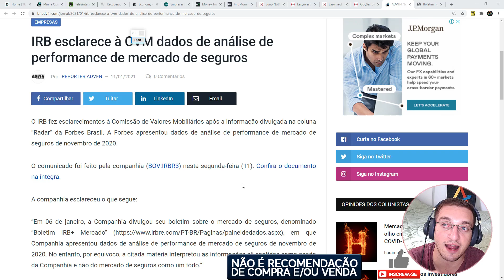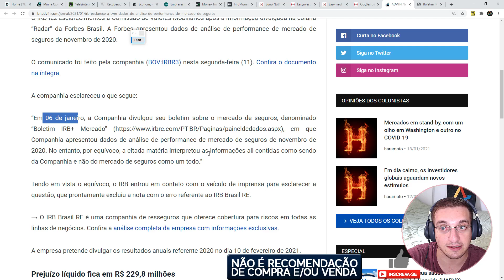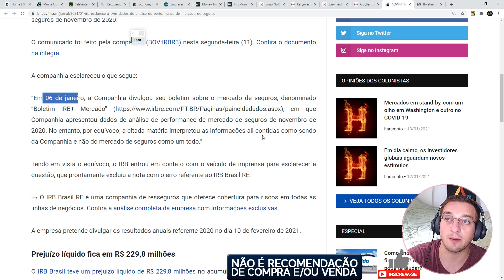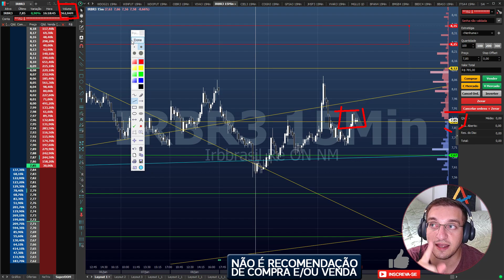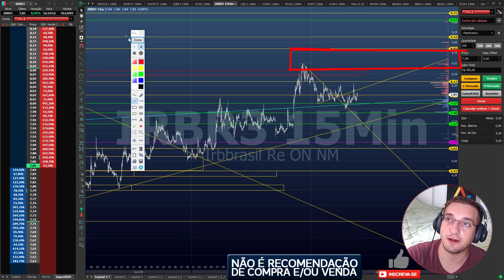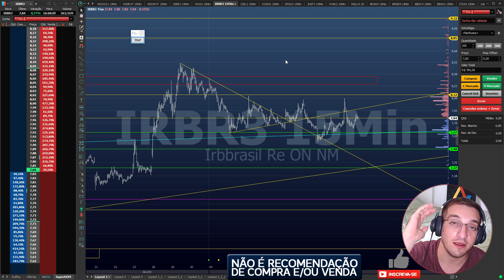🟤IRB Brasil (IRBR3) - Teve que se explicar para a CVM? Entenda o motivo!